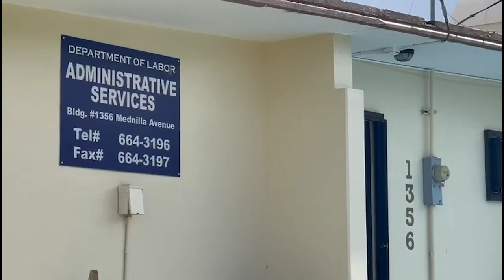CNMI labor secretary breaks down Pandemic Unemployment Assistance extension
If you're one of the more than 2,000 workers in the Commonwealth of the Northern Mariana Islands still waiting for pandemic unemployment assistance, there's good news about an extension. The CNMI's new labor secretary gave KUAM's Thomas Manglona the details.